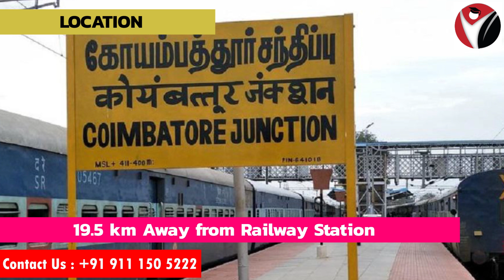Amrita School Of Business Coimbatore | ASB | Admissions | Placements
Amrita School Of Business Coimbatore

Hello guys!